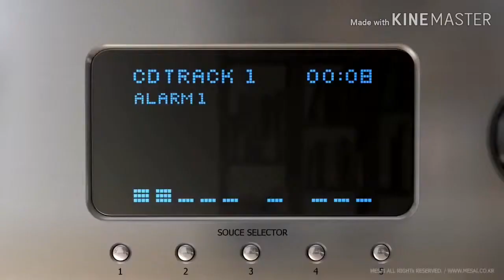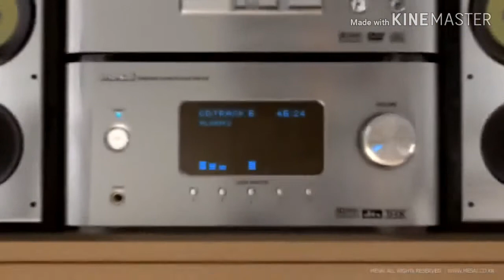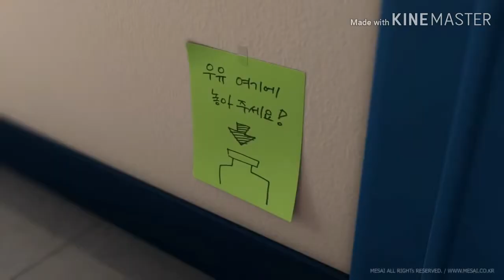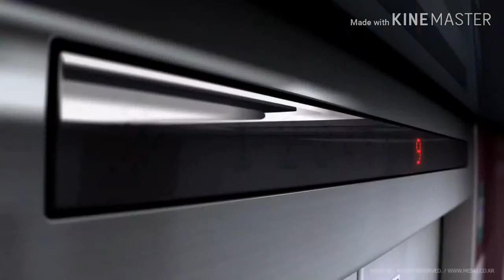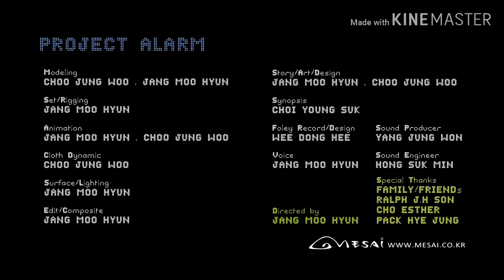Sergei Vasilenko - Inner World (Original Mix) by Yeiskomp Records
Ah şu mesailer.